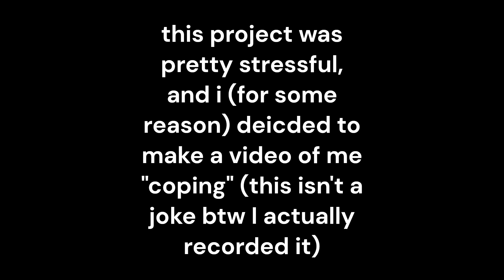unused files for my last kids on earth video